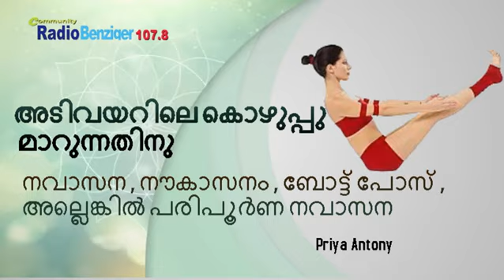സുഖിനോ ഭവന്തു | അടിവയറിലെ കൊഴുപ്പു മാറുന്നതിനു നവാസന അല്ലെങ്കിൽ നൗകാസനം | Commnuity Radio Benziger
സുഖിനോ ഭവന്തു
Ep : 180
അടിവയറിലെ കൊഴുപ്പു  മാറുന്നതിനു
നവാസന , നൗകാസനം , ബോട്ട് പോസ് , അല്ലെങ്കിൽ പരിപൂർണ നവാസന
യോഗവിദ്യ പരിചയപ്പെടുന്നു -Priya Antony
Community Radio Benziger